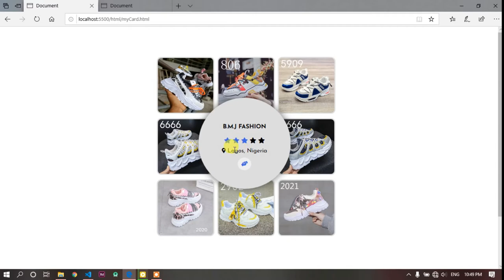Gallery shopping cart with user profile image with HTML CSS AND JAVASCRIPT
This is a gallery / shopping cart web app that has cool transitions and awesome UI